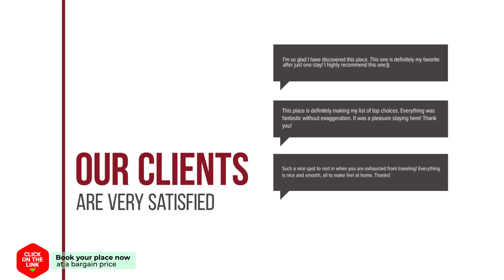The Pride Condotel 2109 hotel review | Hotels in Hua Hin | Thailand Hotels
The Pride Condotel 2109 hotel video review. Hotels in Hua Hin, asian 3 stars hotels.